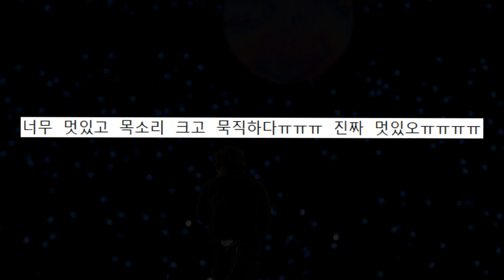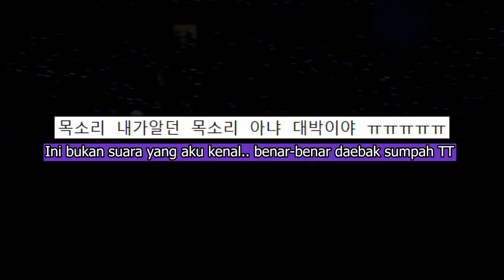Memiliki Suara Yang Berbeda Dari Biasanya, Jin BTS Buat Heboh Netizen Korea?!!